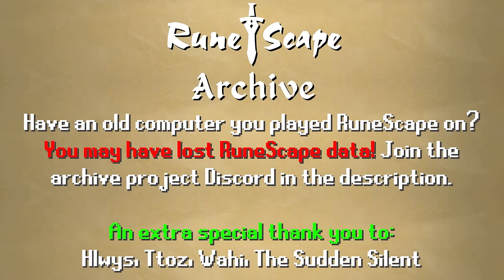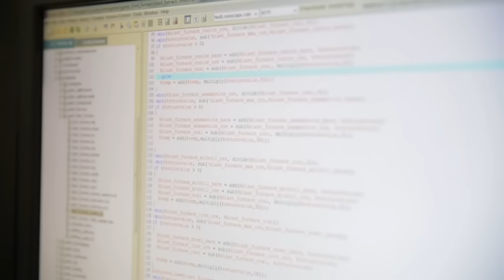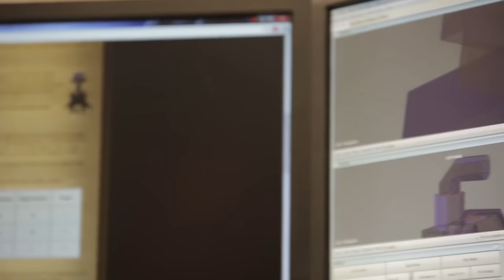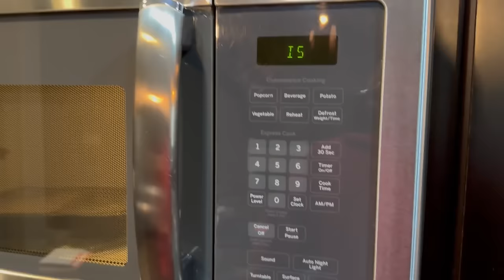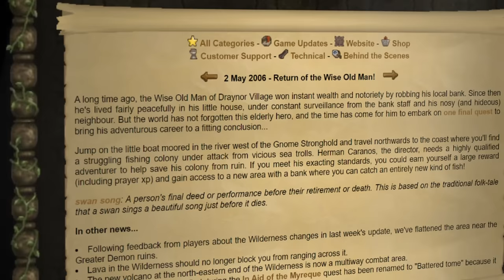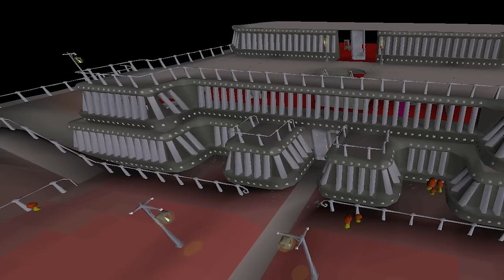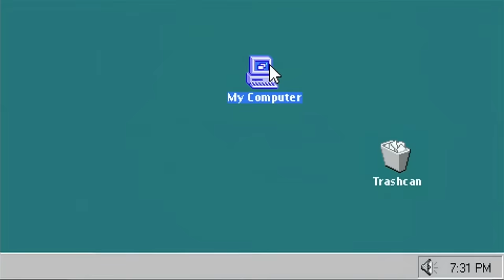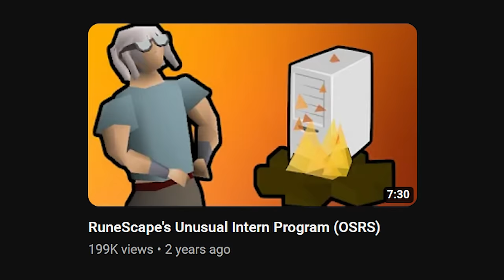Why Did Jagex Delete This? :(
5️⃣ have already claimed this exclusive offer!

Jagex has deleted a lot of content from RuneScape before players could ever even see it! Today's video is all about deleted quest content! Long gone quest lines, features, NPCs, and even some stuff from RuneScape 2's internship program.